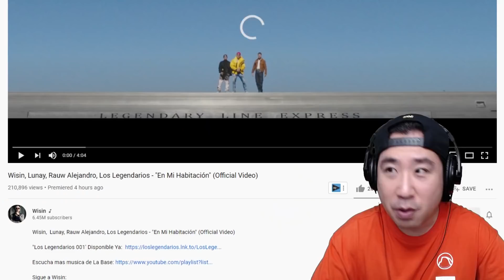Coreano reacciona a Wisin, Lunay, Rauw Alejandro, Los Legendarios - "En Mi Habitación"